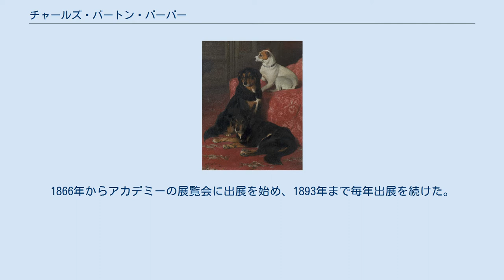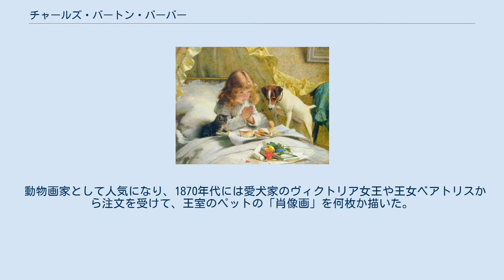チャールズ・バートン・バーバー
グレート・ヤーマス出身の人物
チャールズ・バートン・バーバー（Charles Burton Barber、1845年 – 1894年）はイギリスの画家である。
ペットの動物といる子供という題材の絵を多く描き人気のあった画家である。
 イングランド東部のノーフォークのグレート・ヤーマスに装飾業の父親の息子に生まれた。
1861年から家族とバークシャーに移った。
絵の才能を示し、18歳でロイヤル・アカデミー・オブ・アーツの美術学校に入学し、3年間学んだ。
在学中の1864年に、作品がアカデミーから銀賞を受賞した。
1866年からアカデミーの展覧会に出展を始め、1893年まで毎年出展を続けた。
国内のその他の展覧会にも出展した。
 動物画家として人気になり、1870年代には愛犬家のヴィクトリア女王や王女ベアトリスから注文を受けて、王室のペットの「肖像画」を何枚か描いた。
また騎乗する女王と使用人のジョン・ブラウンを描いた作品も残した。
 1894年に女王からの注文で孫といる女王を描いた後、49歳でロンドンで死去した。
バーバーが得意とした子供とペットという題材はアーサー・ジョン・エルズリー(Arthur John Elsley: 1860–1952)らに受け継がれた。